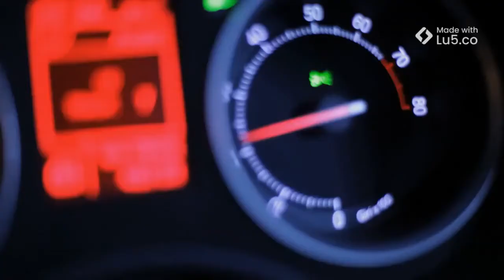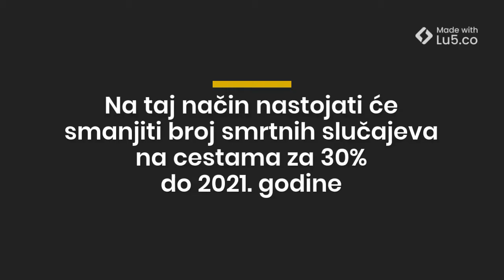Australija - borba protiv korištenja mobitela tokom vožnje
Video vijesti izradili su studenti Ekonomskog fakulteta u Rijeci.